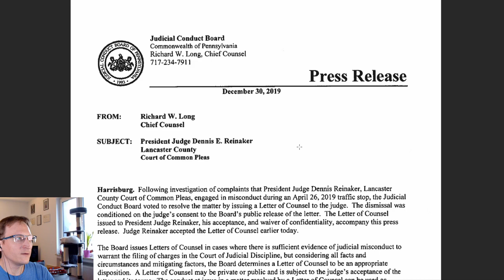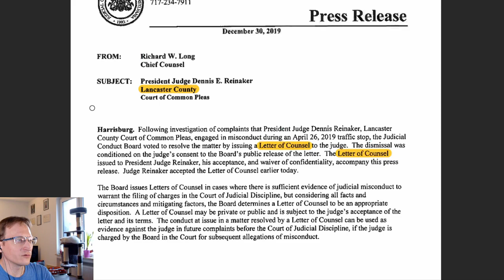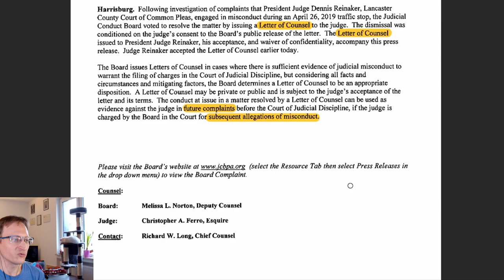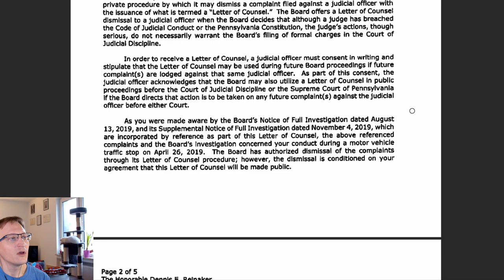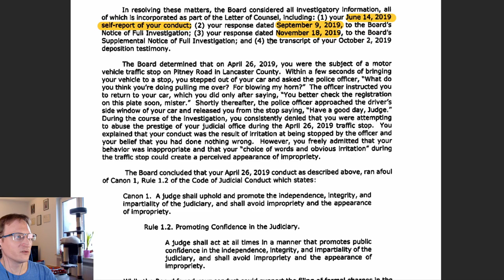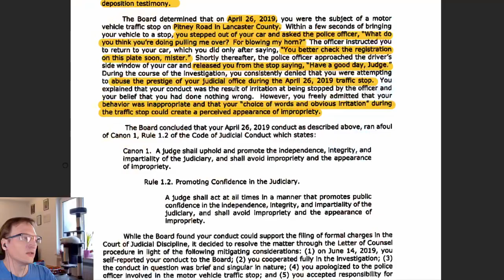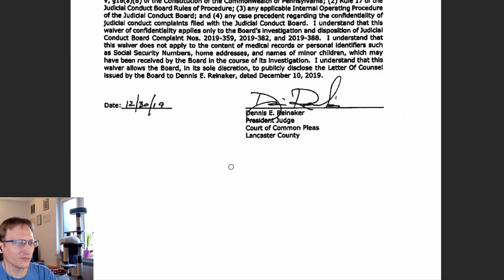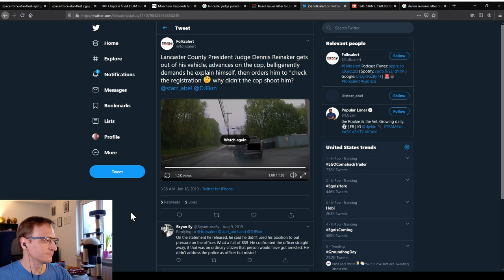Judge Reprimanded after "Impropriety" at Traffic Stop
Chief Lancaster Pennsylvania Common Pleas Court Judge Dennis Reinaker has received a public "Letter of Counsel" regarding his behavior at a traffic stop early in 2019. Let's review the standards for Judges' behavior and see what you think.

* MERCH *
Our Teespring Store is open!

* COMMUNITY! *

February $50+ Supporters:
Aspernari, Video Demonetized, John Steel, Gavin Barnard, Eevi, Kyle Mudrak, Michael Pearce, Spirit Bear, Jan Negrey, Daniel Perez, blackleaf, Joe Tyson, Benjamin Hitov, Stephen, Cute Grills in your area..., Ottah, Kysal, Longreach Jones